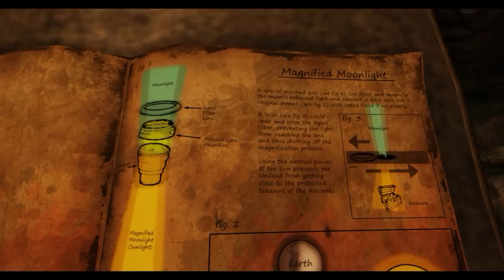BLOODLUST SHADOWHUNTER - Vampire: The Gatorade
This goes in the, "Early Access Games That Might Not Be Total Wank" folder. It's not a big folder.